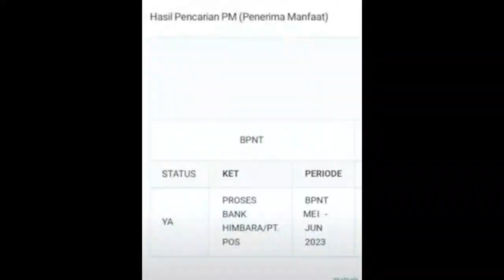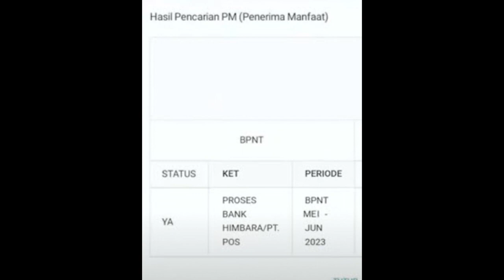SURAT CAIR BPNT MEI JUNI HORE BANTUAN TUNAI 400 RIBU CAIR BAGI bpnt mei juni 2023 kapan cair